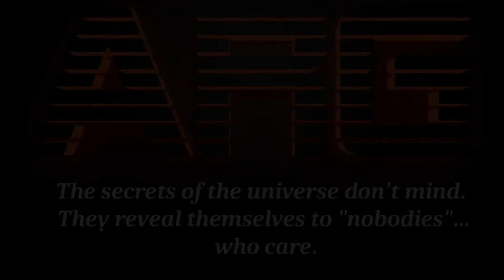Sega Game Gear - Sonic Drift 2 & Sonic Chaos - ARG Presents 129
It's revenge of the Sega Game Gear this week on ARG 129!  Our second go around on the Game Gear has a distinctive SONIC feel to it as we look at two of Big Blue's TEN appearances on the handheld.  First, fasten your seatbelts as Sonic and his pals go kart racing in the highly original Sonic Drift 2!  Then it's classic Sonic and Tails action in Sonic Chaos!